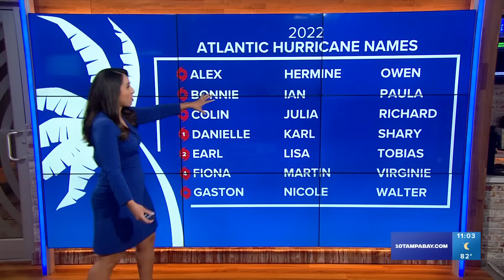Tracking the Tropics: Tropical wave in the Caribbean is likely to become a tropical depression soon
Invest 98-L is NOT a tropical storm or hurricane at this point, but it is an area of low pressure known as a disturbance. It also has nothing to do with Fiona. Because it is only an invest it does not currently have a forecast cone from the National Hurricane Center, that will come when it officially develops into a tropical system. It currently has a 90% chance of development over the next 2-5 days.